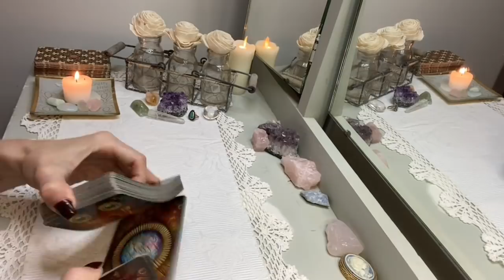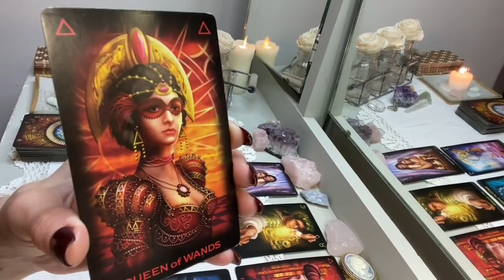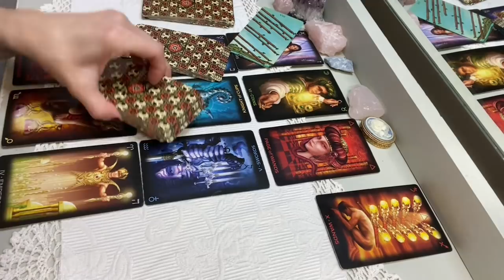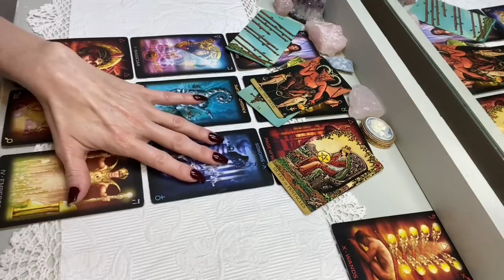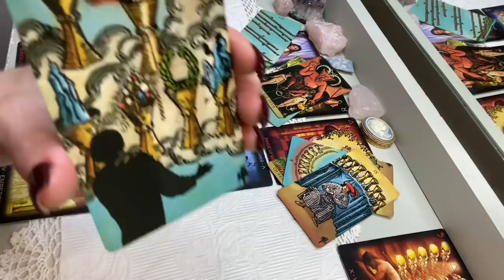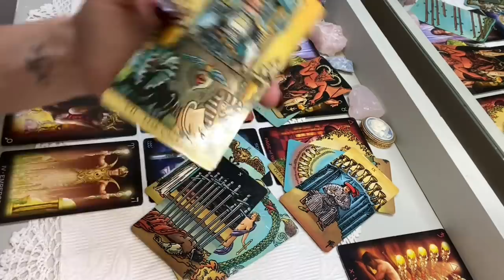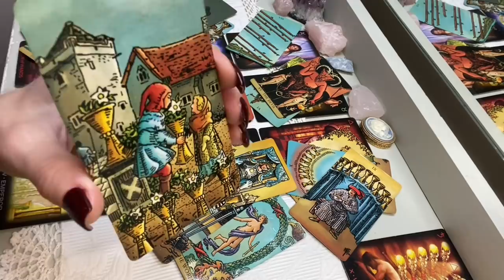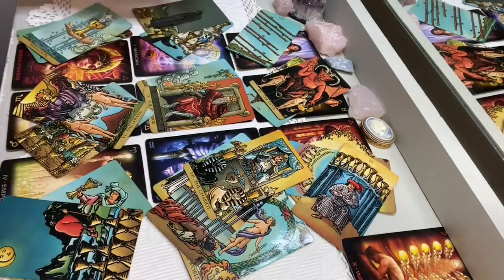Scorpio: Oct. 17th-23rd "MUST BE SOME SOULMATE SH**" ♏️